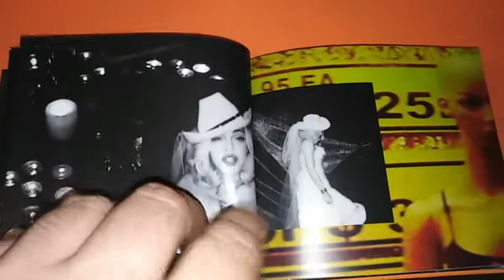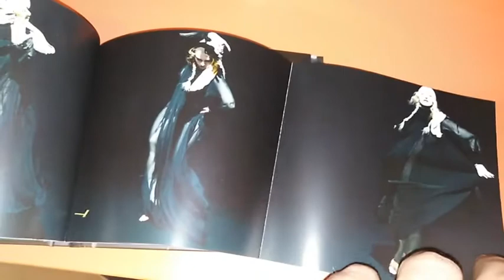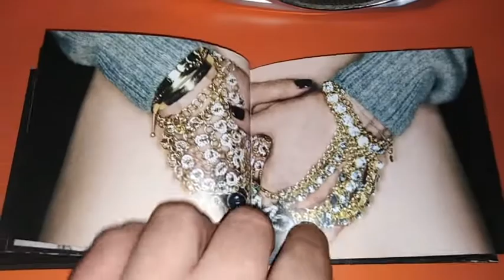Madonna madame x deluxe edition hardcover book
Madonna madame x deluxe edizione limitata